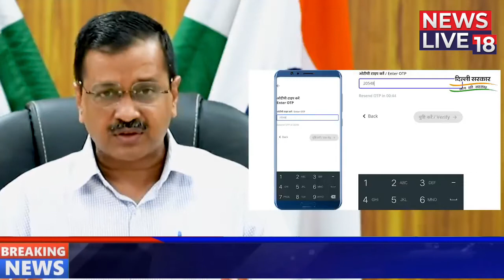Breaking News Delhi में Diesel ₹8.36 सस्ता हुआ | Arvind Kejriwal का बड़ा फ़ैसला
News and Latest news from India and the world, politics and nation, entertainment, sports and science. Newslive18  has sight on various incident of India and other country. Alert, Update, News, Notification, New Rules etc.